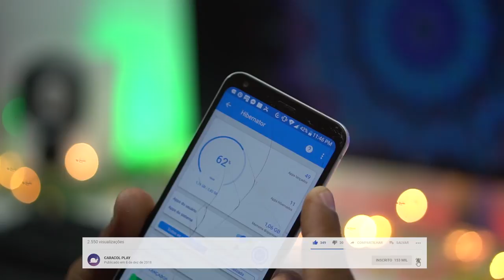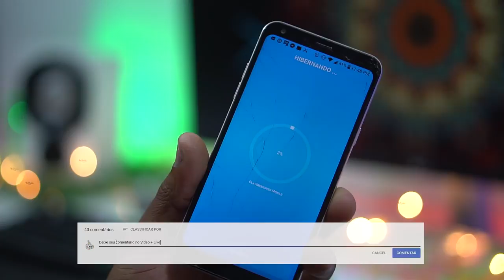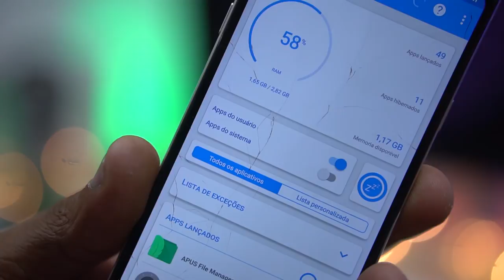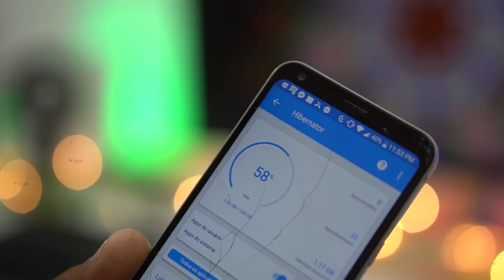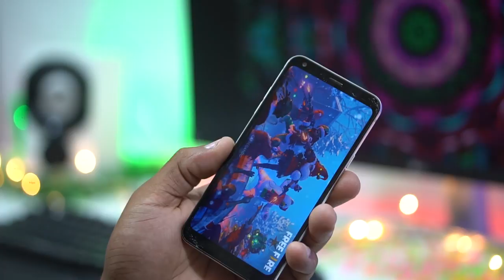TRANSFORME seu CELULAR em uma MAQUINA de JOGAR FREE FIRE - HOJE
No vídeo de hoje vou ensinar a como TRANSFORME seu CELULAR em uma MAQUINA de JOGAR FREE FIRE. Assista o vídeo por completo para poder aprender.

INSTAGRAN: @caracol_play